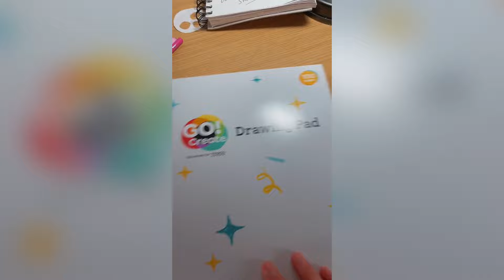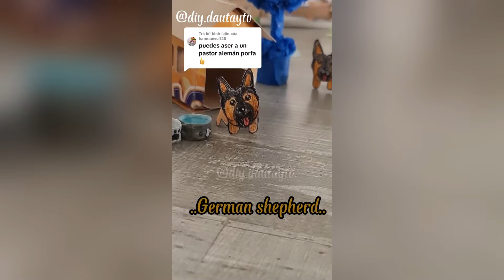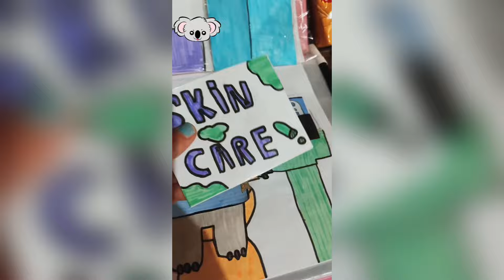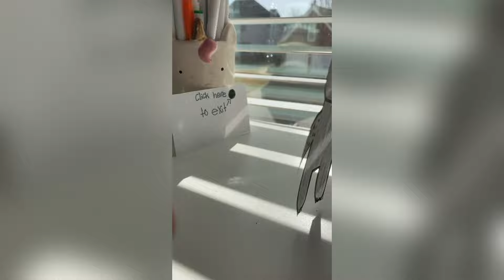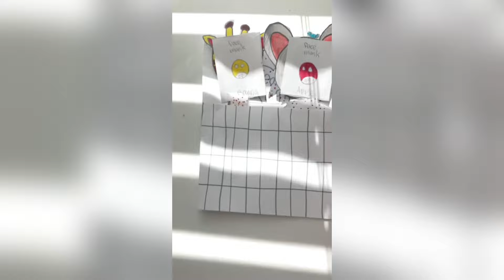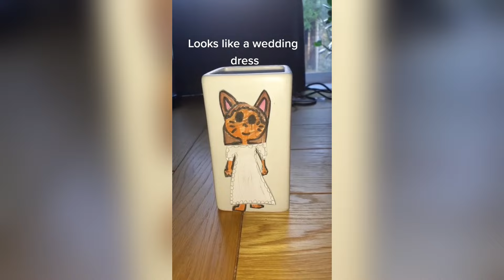Paper Animals 🌸 HappyTok 🌸 DIY TikTok Compilation #79